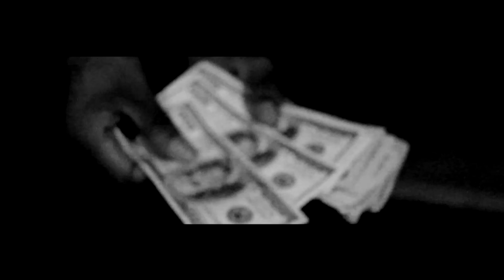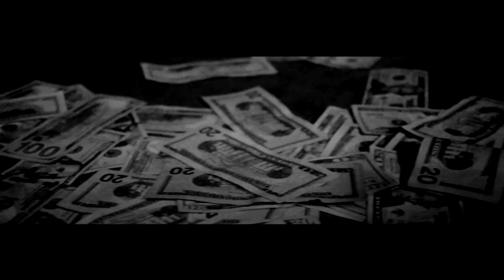Trigga f/ P Folks & CEO Fonnie - MURDER TEAM (Official Video) 🎥 @InThaBassmintTv 📺